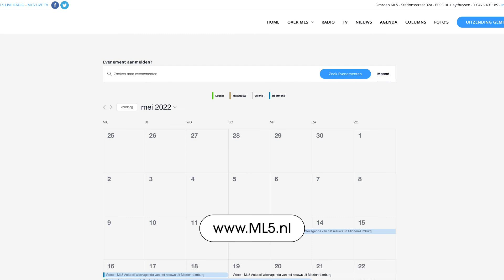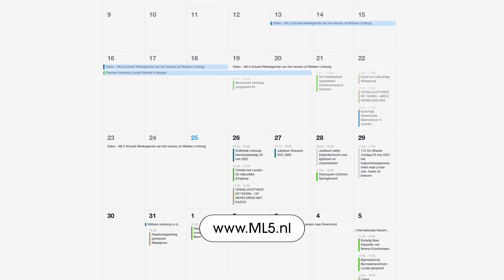ML5 actueel agenda 26 mei 2022